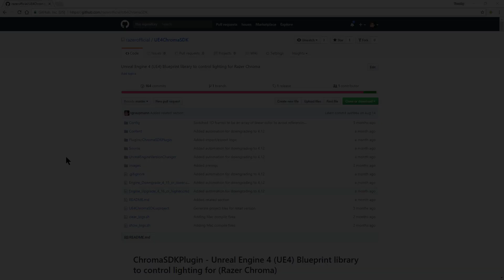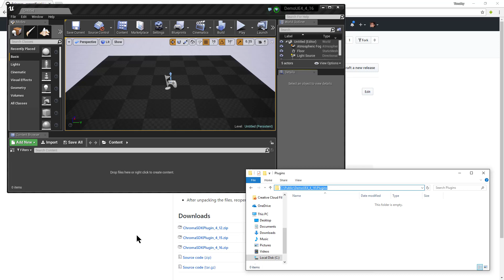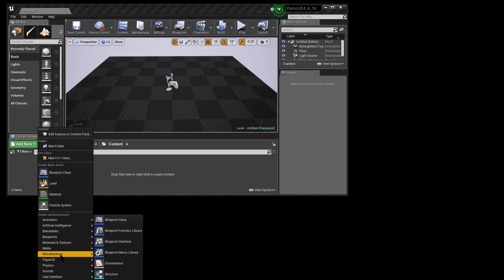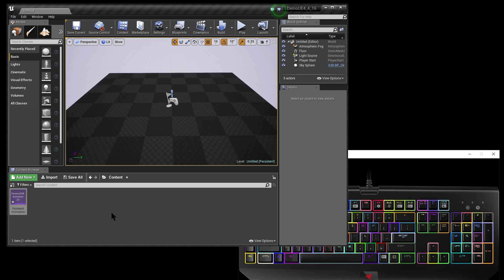UE4 Chroma SDK: Import Runtime and Editor Modules